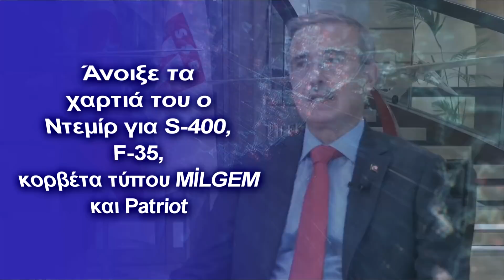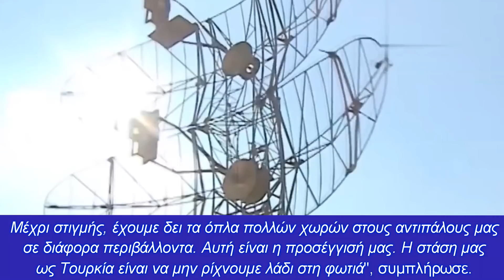Άνοιξε τα χαρτιά του ο Ντεμίρ για S-400, F-35, κορβέτα τύπου MİLGEM και Patriot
Ο Πρόεδρος της τουρκικής Αμυντικής Βιομηχανίας İsmail Demir αναφέρθηκε στο θέμα του πολέμου Ρωσίας-Ουκρανίας και έκανε σημαντικές δηλώσεις για τους S-400 και τα F-35
Ο Πρόεδρος της τουρκικής Αμυντικής Βιομηχανίας İsmail Demir αναφέρθηκε στο θέμα του πολέμου Ρωσίας-Ουκρανίας και έκανε σημαντικές δηλώσεις για τους S-400 και τα F-35. Σχετικά με τη διαδικασία που πραγματοποιήθηκε με τη Νότια Κορέα για τον κινητήρα του "εθνικού" κύριου άρματος μάχης Altay, ο Demir είπε, "ο κινητήρας έφτασε. Τα συστήματα ισχύος του κινητήρα δοκιμάζονται αυτήν τη στιγμή. Περιμένουμε τον Μάιο. Θα δούμε το πρωτότυπο του τανκ Altay με αυτόν τον κινητήρα".

Ο Πρόεδρος της Αμυντικής Βιομηχανίας İsmail Demir απάντησε στις ερωτήσεις μιας ομάδας δημοσιογράφων στο πλαίσιο του Φόρουμ Διπλωματίας της Αττάλειας. Ο Demir έθιξε το θέμα του πολέμου Ρωσίας - Ουκρανίας και έκανε κρίσιμες αξιολογήσεις για τα UAV-SİHA, S-400, F-35, Patriot και Altay Tank.

Για τον ρωσο-ουκρανικό πόλεμο είπε πως "είναι πραγματικά δύσκολο να πει κανείς οτιδήποτε σε ένα ζεστό περιβάλλον αυτή τη στιγμή. Ενώ υπάρχει μια αγορά ζωής στην Ουκρανία, δεν έχει πολύ νόημα να μιλάμε για έργα.Η κατασκευή μιας κορβέτας τύπου MİLGEM βρίσκεται ήδη σε εξέλιξη στην Τουρκία. Δεν θα υπάρχει πρόβλημα για αυτό το θέμα. Αλλά φυσικά, δεν μπορούμε να μιλήσουμε για μελλοντικούς σχεδιασμούς. Ελπίζουμε ότι η ειρήνη θα είναι καθιερωθεί το συντομότερο δυνατό".

"Θα κάνουμε ένα κρίσιμο βήμα στο έργο των S-400 με τη Ρωσία τους επόμενους μήνες. Θα σκεφτούμε τη μοίρα τους όταν ηρεμήσουν τα πράγματα. Όσον αφορά τα SİHA, οι επιδόσεις και οι δυνατότητές τους φάνηκαν σε διάφορα περιβάλλοντα. Δεν έχει πολύ νόημα το γεγονός ότι τα SİHA μπαίνουν στην ημερήσια διάταξη σχετικά με την Ουκρανία. Γιατί τα προϊόντα που δίνουμε γίνονται πλέον ιδιοκτησία αυτής της χώρας", είπε ακόμη ο Demir.

"Οι χώρες είναι φυσικά ελεύθερες να τα χρησιμοποιούν. Η πηγή των προϊόντων μπορεί να είναι η Τουρκία, αλλά τώρα το προϊόν αυτό είναι ιδιοκτησία αυτής της χώρας. Μέχρι στιγμής, έχουμε δει τα όπλα πολλών χωρών στους αντιπάλους μας σε διάφορα περιβάλλοντα. Αυτή είναι η προσέγγισή μας. Η στάση μας ως Τουρκία είναι να μην ρίχνουμε λάδι στη φωτιά", συμπλήρωσε.

Για την αγορά UAV από τις χώρες της Βαλτικής, είπε πως αυτές "διανύουν μια περίοδο προετοιμασίας και ευαισθητοποίησης. Είχαμε επαφές. Όλοι βιάζονται αυτές τις μέρες. Νομίζουμε ότι βρίσκονται στη διαδικασία να δημιουργήσουν μια λίστα στο μυαλό τους σχετικά με το ποιο προϊόν μπορεί να αγοραστεί και πόσο. Δεν υπάρχει τέτοιο πράγμα όπως μια παραγγελία από τόσα πολλά προϊόντα στην ημερήσια διάταξη αυτή τη στιγμή. Η πόρτα της Τουρκίας θα χτυπήσει όχι μόνο για τα SİHA αλλά και για πολλά προϊόντα".

"Αεροπορικές επιδρομές γίνονται σε κάθε μάχη. Εάν δεν μπορείτε να σταματήσετε τις αεροπορικές επιθέσεις, μπορεί να εκτεθείτε. Λέμε τα εξής για το σύστημα αεράμυνας: έχουμε 4 τύπους συστημάτων αεράμυνας που χρησιμοποιούνται αυτή τη στιγμή από τις δυνάμεις μας. Μέχρι πριν από 3-4 χρόνια, ο αριθμός αυτός ήταν μηδενικός. Οι συστοιχίες Korkut, Sungur, HİSAR A+, HİSAR O+ είναι ενεργές. Θα ζήσουμε μια διαδικασία στην οποία ο Siper θα εξελιχθεί σε πολύ σύντομο χρονικό διάστημα", πρόσθεσε.

"Η αεράμυνα είναι ένα σημαντικό ζήτημα. Φυσικά, η Τουρκία χρησιμοποιούσε την αεροπορική επίθεση για να σταματήσει την αεροπορική επίθεση με αεροπλάνα, αλλά τώρα έχει αποκτήσει πολύ σημαντικές δυνατότητες στο κατώτερο στρώμα. Δεν πρέπει να παραμελήσουμε τους S-400, είναι ένα από τα καλύτερα συστήματα αεράμυνας στον κόσμο. Νομίζω ότι θα προσφέρει μεγάλο πλεονέκτημα στην αεράμυνα", ανέφερε.

Για την ομαλοποίηση των σχέσεων με το Ισραήλ και στον τομέα της αμυντικής βιομηχανίας, είπε πως είναι πολύ νωρίς για μια τέτοια συζήτηση. "Η προσέγγιση της Τουρκίας είναι να δημιουργήσει θετικές σχέσεις. Δεν εξαρτόμαστε από εισαγωγείς όπως πριν. Αυτό ισχύει για το Ισραήλ καθώς και για άλλες χώρες. Είμαστε αποφασισμένοι να μειώσουμε την εξάρτηση στο μηδέν, ειδικά σε στρατηγικά προϊόντα", τόνισε.

"Επί του παρόντος δεν υπάρχει ζήτηση στο τραπέζι σχετικά με τους Patriot. Από την άποψη της αμυντικής βιομηχανίας, κλείσαμε αυτό το βιβλίο. Αυτό το θέμα βγήκε από το τμήμα άμυνας. Αυτό το θέμα δεν είναι στην ατζέντα μας" συμπλήρωσε.

Για τις σχέσεις με τις χώρες του Κόλπου, ο Demir είπε υπάρχουν πολλές προοπτικές. "Όσον αφορά την επιδείνωση ή την ένταση στις σχέσεις, η Τουρκία δεν ήταν ποτέ το μέρος που δημιούργησε την ένταση. Τα προϊόντα και οι δυνατότητες της Τουρκίας είναι πλέον γνωστά και εκτιμώνται. Αναμένουμε τις εξελίξεις", κατέληξε.